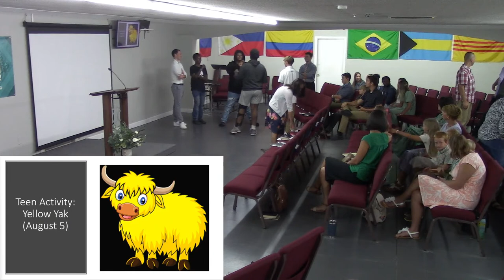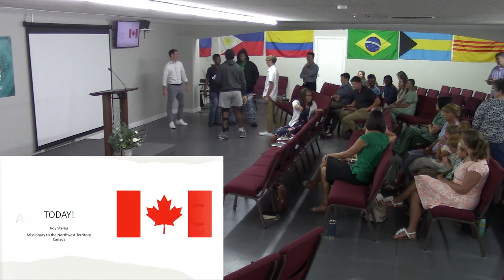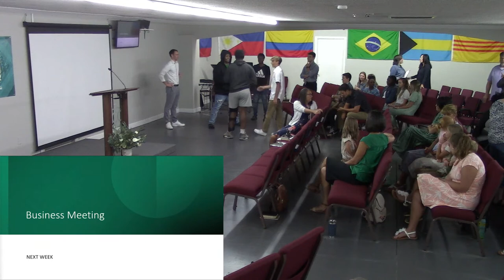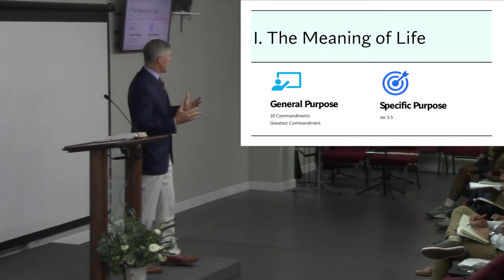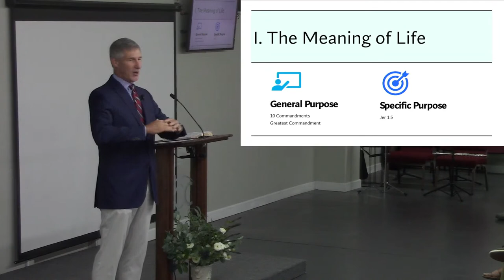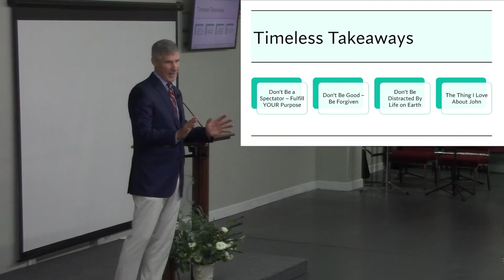7/30/23 | Sunday AM | Pastor Bill Bethea